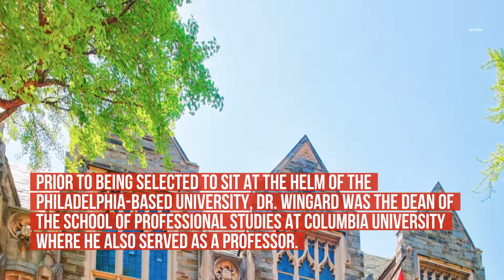Breaking Barriers: Dr. Jason Wingard To Become Temple University’s First Black President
Black leaders in the realm of higher education are changing the narrative surrounding racial diversity in the space. .
Temple University has appointed Dr. Jason Wingard to serve as its next president; making him the first Black person in the school’s 137-year history to take on the role.
Dr. Wingard has dedicated his career to advancing equity in education and cultivating spaces where scholars can build a solid foundation to thrive in their careers. .
He’s held leadership positions at the University of Pe